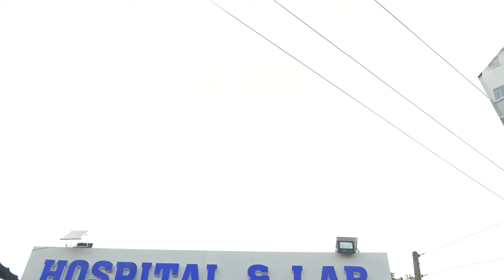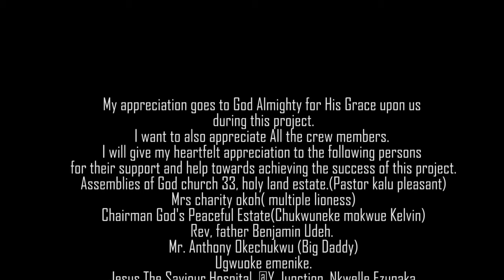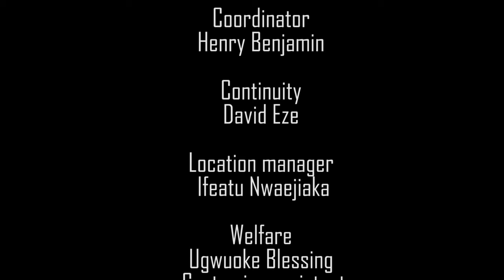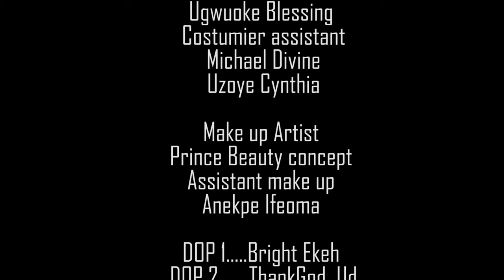I Beg To Watch This Movie To See How This Little Girl Destroyed Evil In The Church - BRAND NEW MOVIE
A Nigerian movie that tells a story of how a demonic set of people was manipulating the church of  God, but things changed when God stepped in through this prayerful Girl

First-ClassTV#nigerianmovies#CANADA#JAMAICA#USA#UK#TRINIDADANDTOBAGO#africannigerianlatestmovies#ruthkadiri247#mauricesamtv